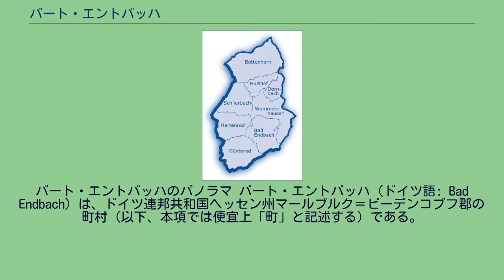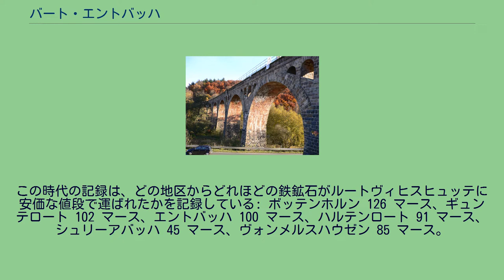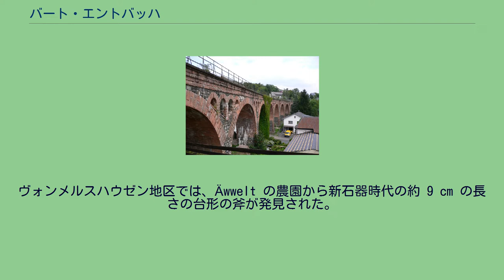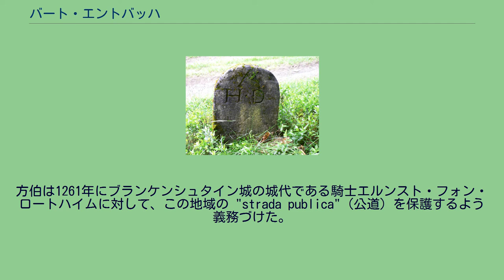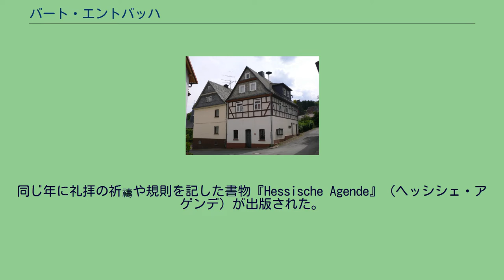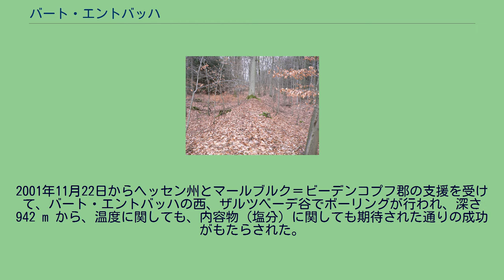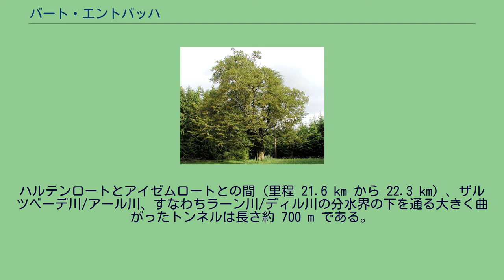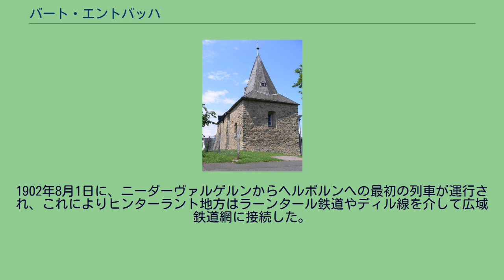バート・エントバッハ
バート・エントバッハのパノラマ バート・エントバッハ (ドイツ語: Bad Endbach) は、ドイツ連邦共和国ヘッセン州マールブルク＝ビーデンコプフ郡の町村（以下、本項では便宜上「町」と記述する）である。
この町はディレンブルクの東 15 km、マールブルクの西 20 km のヘッセン・ヒンターラントと呼ばれる地方に位置する。
クナイプ式水浴で知られるこの温泉町はラーン＝ディル＝ベルクラント自然公園のグラーデンバッハ山地中央に位置する。
この地域は、森に覆われた丘陵地で、西の緩やかに波打つボッテンホルン高地、東のザルツベーデ川上流に向かって開けた谷が特徴である。
ザルツベーデ川の谷はエントバッヒャー・プラッテを含むツォルブーヒェの山並みを越えて南に向かう。
バート・エントバッハには広大な森があり、町域の 1/3 (32.5 %) が森林で覆われている。
比較的早く（6- 8 世紀）に成立した定住地を、中世盛期の後半には重要な交易路・官用道路が通っていた。
すなわち当時極めて重要な街道であったライプツィヒ＝ケルン遠距離交易路（ブラバント街道）とヴェストファーレンヴェクである。
ザルトベーデ川上流の谷では「Owergerichtsweg」と呼ばれるマールブルク＝ヘルボルン/ディレンブルク官用街道は、19世紀後半まで利用されていた。
この地域では「ブランケンシュタイナー・オーバーゲリヒト」訛りが加わったヒンターラント方言の低地ドイツ語が話されていたが、次第に衰退しつつある。
バート・エントバッハは、マールブルクの西 20 km、ディレンブルクの東 15 km、ヴェッツラーの北 21 km（いずれも直線距離）に位置する。
これは変化に富んだ中低山地であるグラーデンバッハ山地の、いくつかの異なった自然環境空間の継ぎ目にあたる。
この町はラーン＝ディル＝ベルクラント自然公園に参加している。
この地域の多くは、ライン・シーファー山地の南東斜面で、西ヘッセン盆地の斑砂統地域への移行部によって占められている。
町域北部の一部はボッテンホルン高地（海抜 500 m）の南斜面にあたる。
この高地は地質学上、かつてははるかに高い孤立峰だった第三紀のアンゲルブルク山塊が地質学的な時代の進行とともに、最大海抜 609 m の現在の状態の高地に削り均されたものである。
ハルテンロートやエントバッハといった中心的集落が位置するザルツボーデ川の上流南側はヘーエンツークと呼ばれる歴史的なツォルブーヒェの交差点につながっている。
南の町域沿いのピークが約 500 m までの山並みの中にギュンターロート地区が位置する。
ボッテンホルン高地は多くの川の水源地であり、分水界となっている。
ここには数多くの小川が湧出するほか、やや大きな川も湧出している。
西から時計回りに列記する: シェルデ川、ガンスバッハ川、ペルフ川、ダウトフェ川、アルナ川、ザルツベーデ川、ジークバッハ川。
これらは山頂や谷とともに、このなだらかな山並みをいくつかの居住空間に分けている。
町内のどこであろうと自然は集落のすぐ近くにあり、いくつかの居住地を取り囲んでいる。
町域南東部のヴォンメルスハウゼン＝ヒュッテとヴァイデンハウゼンとの間にあるヒメーリヒ山 (357 m) は、ザルツベーデの谷の真ん中に閂のように横たわっている。
ザルツベーデ川はシュリーアバッハ地区に湧出し、ハルテンロート、エントバッハ地区およびヒュッテ集落を流れる。
バート・エントバッハ町内の地区分布 町域内は高度差が大きく、280 m から 564 m にまで分布する。
ヒュルスホーフは 495 m、ボッテンホルンは 485 m、デルンバッハは 470 m である（この 3 地区はボッテンホルン高地）。
ギュンテロート 410 m（ツォルブーヒェ丘陵）、シュリアーバッハは 370 m、ヴォンメルスハウゼンは 350 m、ハルテンロートは 335 m、エントバッハ 300 m、ヒュッテは 285 m である。
町内にある高い山は、西から時計回りに、ヒルシュホール 502.4 m、シュタイガー 542.8 m、ヴュルゲロー 563.9 m（町域内の最高峰）、シンデベルク 553.2 m、フライエ＝ベルク 528.1 m、エーバースベルク 507.8 m である。
ザルツベーデの南ではエントバッヒャー・プラッテ 467.1 m、その西の無名のピーク 487.7 m、メル＝ベルク 472.1 m、キッセル＝ベルク...